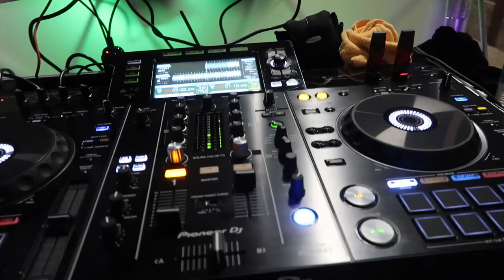Mobile DJ in Ellaskins Back Yard Cow Shed | International Mobile DJ | Johnathan DJ Tutor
Johnathan Ellaskins The DJ Tutor is one of the longest established DJ Tutor Channels on YouTube and this gig log was filmed at a location that is firmly in the area he covers.

This disco was for holiday makers on a Bank Holiday weekend in Mid Wales and is the first time I have ever done a gig like this. I had a great time, it was mega relaxing in comparison to the types of events I am used to DJing at.

Equipment I use: Pioneer XDJ RX2 DJ Controller
Yamaha DXR12 PA Speaker
2 Unbranded Moving Head Lights
ADJ Ultrabar 12 LED Lighting fixtures
Equinox Truss Booth
Equinox Truss Booth Shelves
Equinox Truss Booth White Scrim Equinox Truss Booth Light Clamps
ADJ Mega Tri Par Profile Plus Par Cans
ADJ 3Z Moving Heads
ADJ My Go DMX
ADJ VBar Pak
Chauvet FX Wash 2
ADJ Starburst
Chauvet Gigbar
1.5m Truss Totem
Apple iMac 4k 3.4 2017
Canon Powershot G7X II
Canon M50
Super Cool Sunglasses

Product review videos for DJ Wedding Products Please feel free to contact me about product review videos, I do not charge for these videos and you are required to supply the equipment for me to use in advance. If you require the equipment returning then you will need to cover this cost and any other out of pocket expenses.

You don’t have to already have a YouTube Channel but you do need to be an active DJ.

About myself: I’m an experienced Open format DJ who always like to share the knowledge and experience I have built up by working at various types of events from Clubs & Weddings through to Corporate events. Currently I DJ three to four times a week mainly at Weddings. I enjoy making and sharing VLOGs about my life as a pro DJ and other events in my life. I hope you find my videos entertaining or useful or even both. I have helped numerous DJ’s get a foothold in the industry. Related Topics: Mobile DJ, Mobile Wedding DJ, Wedding DJ, DJ Gig Log. Learn to DJ a Wedding by watching this video getting ideas how to DJ a wedding and Cardon Park Hotel Cheshire

The following subjects are covered in this video:
Ellaskins,DJ Tutor, Jonathan Ellaskins, Mobile DJ, Wales DJ, Mid Wales DJ, Holiday Park DJ